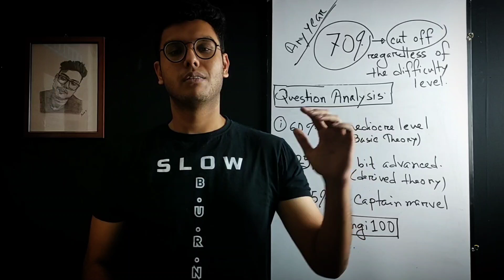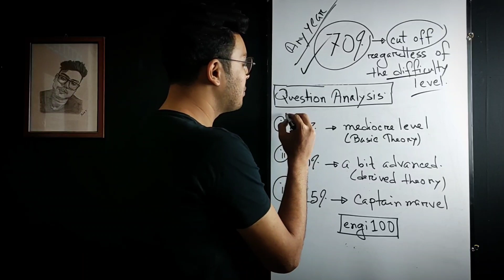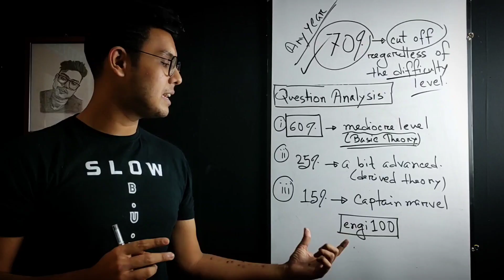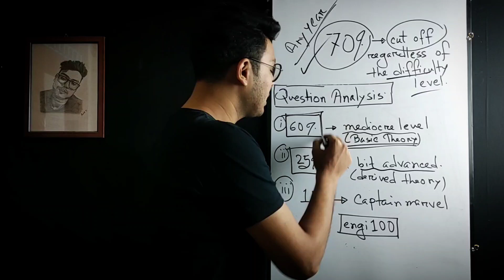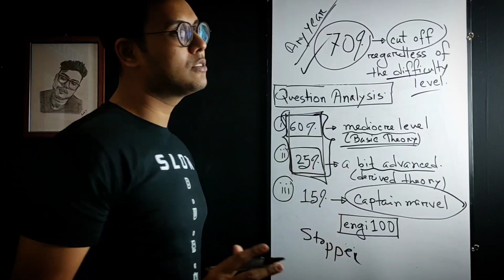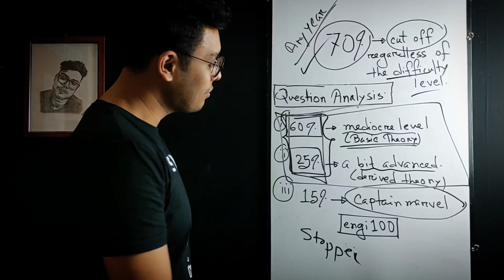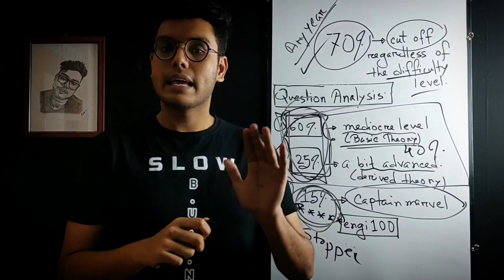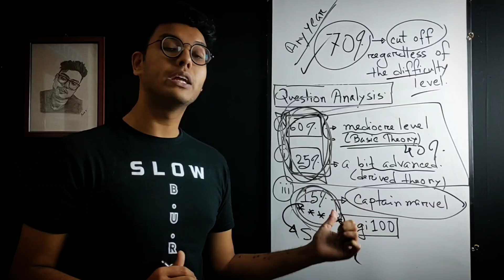BUET এ Chance পেতে হলে Minimum কত নম্বর লাগবে? - [BUET ADMISSION TEST 2023(22)]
HSC 22 PHYSICS ADMISSION CRASH COURSE

m.me/thisiseded/